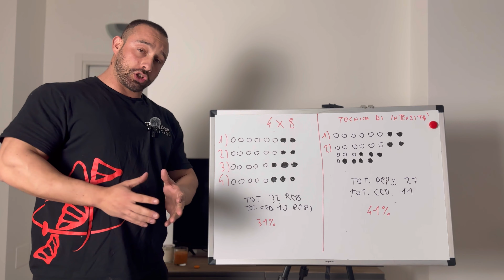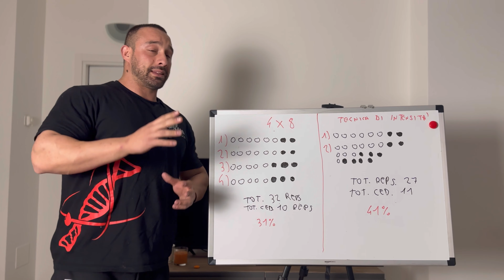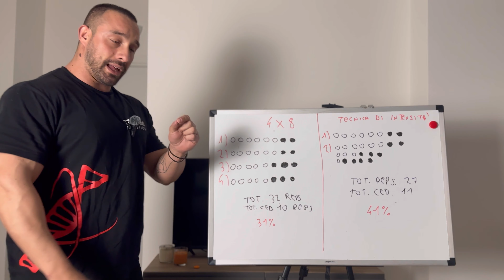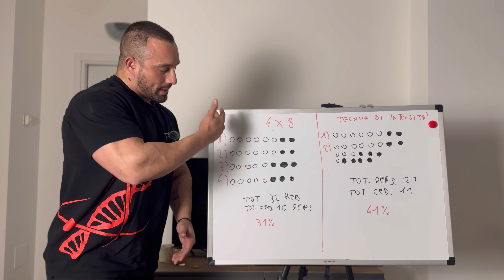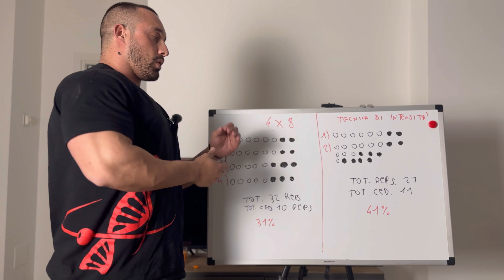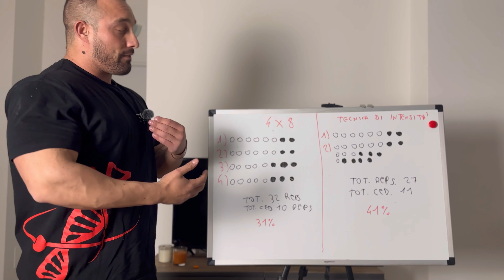4x8,3x10…Che CA**TA pazzesca!!!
COACHING ONLINE

Andiamo a parlare di allenamento e sfatiamo il mito del 4x8 e del 3x10 e capiamo perché ci sono tecniche decisamente più funzionali alla crescita muscolare!